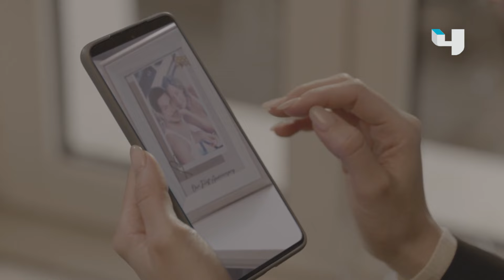مسلسل الثمن | وتستمر محاولات مايا في الوصول إلى قلب زين فهل ستنجح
مايا تحاول التقرب من قلب زين وتقوم بعمل خطة جديدة كل مرة ولكن هل ستنجح في النهاية

تلجأ أرملة لخيارها الوحيد المتبقي لتغطية تكاليف علاج ابنها من السرطان، وهو أن تطلب المال من مديرها الذي يشترط عليها تمضية ليلة واحدة معه. بطولة النجوم: باسل خياط, رزان جمال, سارة ابي كنعان, صباح الجزائري, رفيق علي احمد, رندة كعدي, وسام فارس, نيقولا معوَّض.